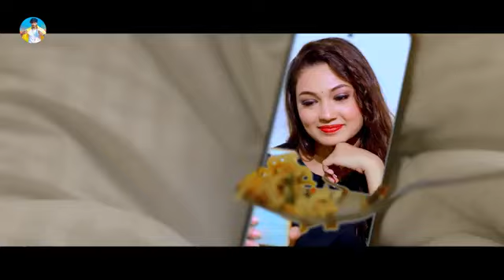Video_-_दिलवा_त_तोड़ले_गे_तोड़ले_-_#Ashish_Yadav_का_एक_और_दर2024